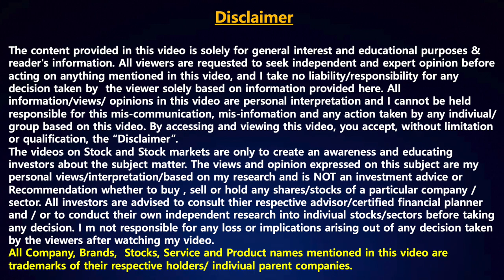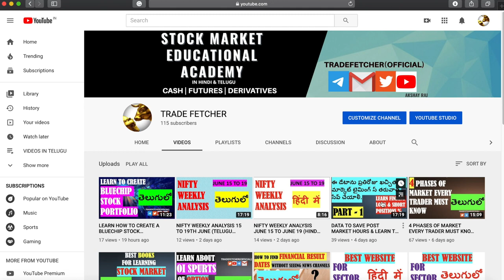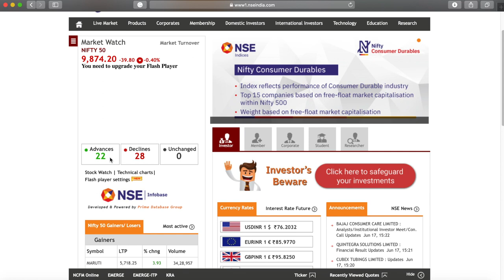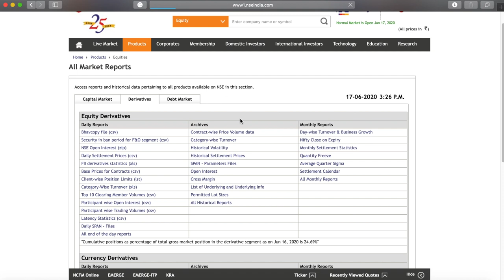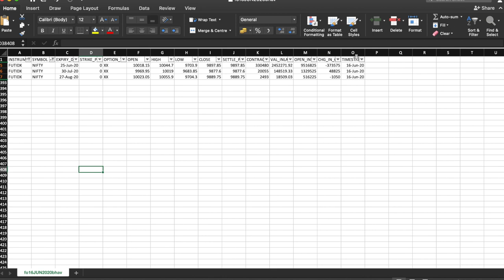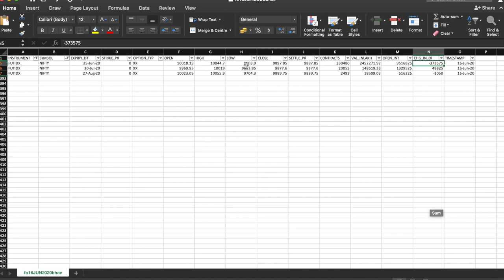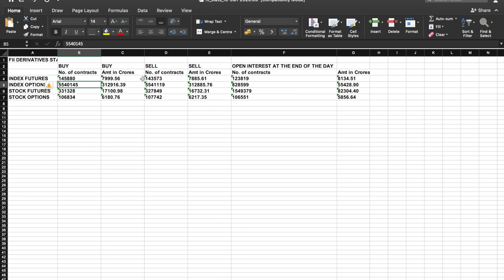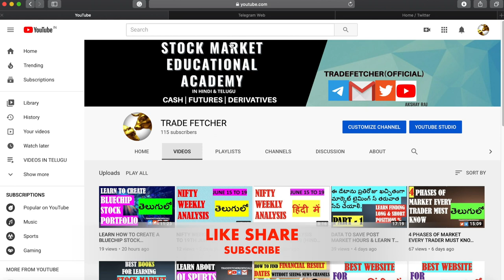LEARN HOW TO ANALYSE FUTURES & FII DERIVATIVE DATA / DATA TO SAVE POST MARKET HOURS (PART-2)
LEARN HOW TO ANALYSE FUTURES & FII DERIVATIVE DATA / DATA TO SAVE POST MARKET HOURS